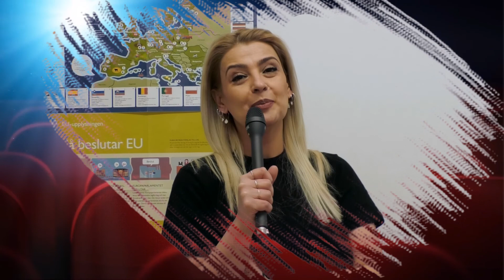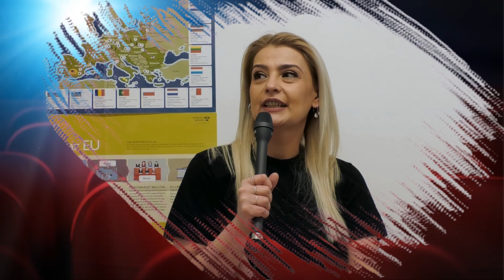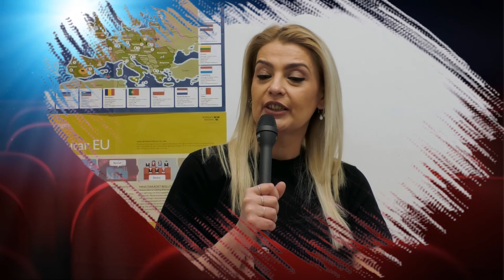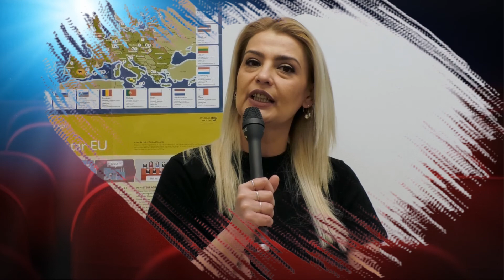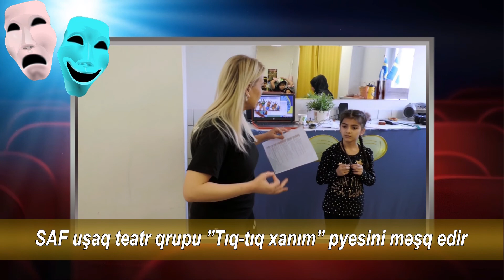SAF-dan yeni sürpriz: peşəkar uşaq teatr qrupu yaradıldı+ Video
Baxmayaraq ki, SAF (İsveç-Azərbaycan Birliyi) dərnəyinin yaranmasından uzun zaman keçmir, amma bu az müddətdə böyük xoşagələn sürprizlərlə azərbaycanlıları qarşılayıb. Misal üçün, ilk dəfə olaraq İsveçdə uşaqların peşəkar rəqs qrupun yaradıb. Bu rəqs qrupu müxtəlif mərasimlərdə çıxış edərək Azərbaycan xalq rəqslərini nümayiş etdirir. Bu qrup İsveçdə yaşayan digər millətlərin, xüsusən, isveçlilərin marağına səbəb olub. Həmçinin SAF dərnəyi digər İsveç təşkilatları, misal üçün, Qırmızı Xaç beynəlxaql təşkilatı, SENSUS müəsissəsi, Stokholm şəhər icra hakimiyyəti (stadsdelsförvaltning), Şəhər teatrı (Stadsteater) və İsveç Vətəndaş məktəbi ilə yaxın əlaqə saxlayaraq birgə əməkdaşlıq edir. Son zamanda məlumat aldıq ki, SAF dərnəyi peşəkar uşaq teatr qrupu yaradıb.

Məlumat üçün qeyd edək ki, teatr qrupunda iştirak edən uşaqların çoxu rəqs qrupunda iştirak edən uşaqlardırlar. Təşkilatın başqanı Sevda Dadaşova bildirir ki, teatr qrupunun yaranmasında uşaqların və onların valideyinlərinin israrlı halda istəməsi əsas rol oynayıb.

Biz dərnəyin qərargahına gedib teatr qrupunun fəaliyyətindən video raport hazırladıq. Buyurun, baxın!